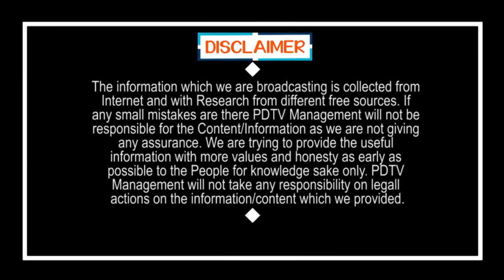Big Breaking | రాష్ట్ర ప్రభుత్వాలపై కేంద్రం సీరియస్, లాక్ డౌన్ కొనసాగించాల్సిందే | PDTV News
Central Govt Serious On States Govt's | PDTV News